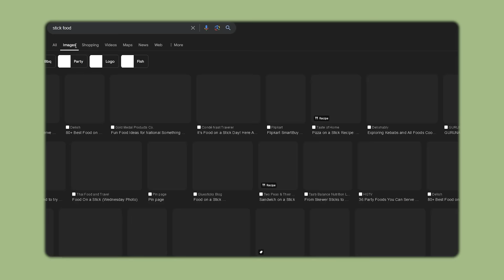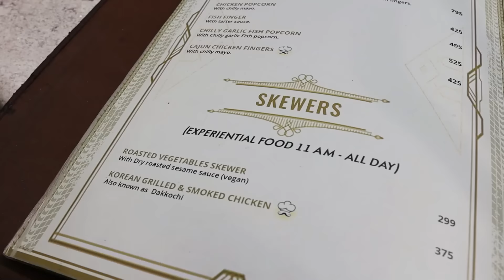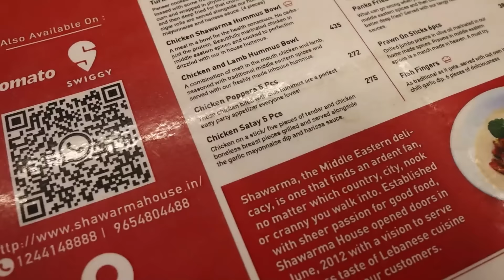Eating only Stick Food for 24 Hours || Weird Food Challenge by Subscriber